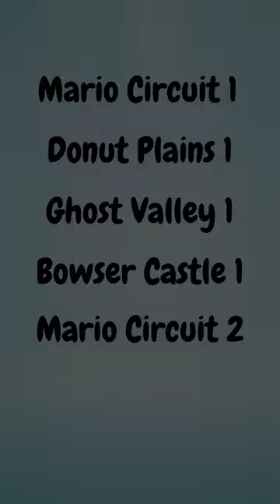Mario Kart Super Circuit is So Unique!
Mario Kart Super Circuit is something else. Released in 2001 for the Gameboy Advance, the game features 40 tracks and 7 Bowser Castles!